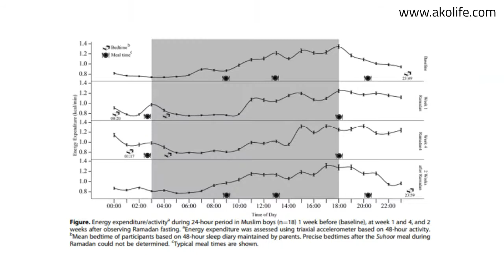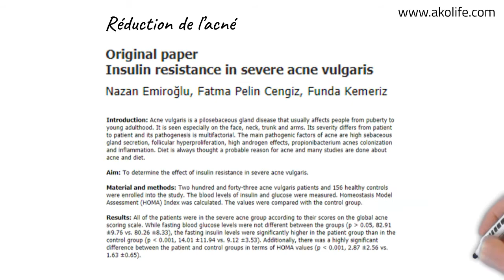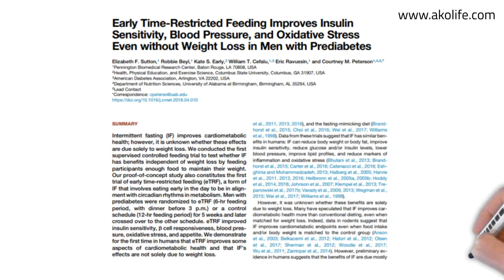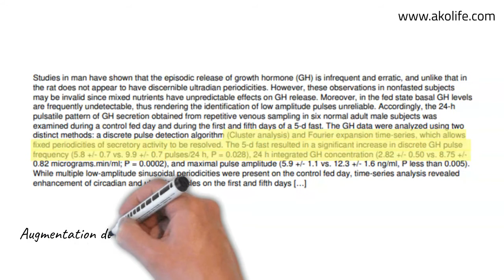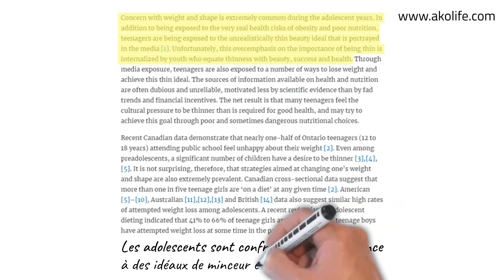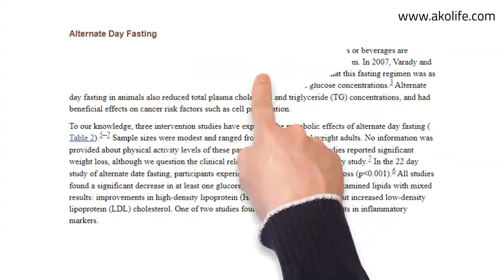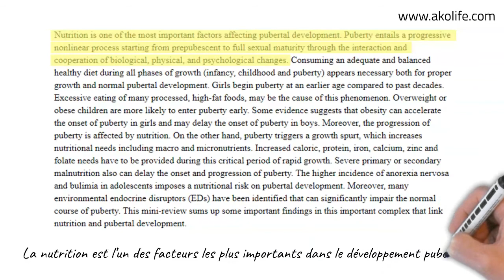Les ados peuvent-ils suivre un jeûne intermittent d'après la science ?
Le jeûne intermittent est un mode d’alimentation très à la mode, et suivre la tendance c’est un peu ce que préfèrent faire les adolescents. Aujourd’hui je vous explique pourquoi oui les ados peuvent suivre un jeûne, mais ce à quoi il faut particulièrement faire attention quand on est en pleine croissance.

0:00 Intro
0:33 Le jeûne intermittent possède des bénéfices particulièrement intéressant pour la puberté
3:49 Il faut être prudent sur la pratique d’un jeûne intermittent quand on est adolescent
6:52 Outro

Le jeûne intermittent possède des bénéfices particulièrement intéressant pour la puberté
Très peu d’études sur le jeûne intermittent ont été menées auprès d’adolescents.
Mais on peut par exemple citer celle de Farooq et al. (1) qui s’est intéressée aux effets du Ramadan sur des adolescents et préadolescents. Les auteurs ont trouvé que le jeûne du Ramadan entraîne des changements significatifs dans la composition corporelle, le régime alimentaire et la durée de sommeil des sujets.
Ce qui est particulièrement intéressant pour ces jeunes gens encore en âge d’aller à l’école, c’est que le jeûne a entraîné une amélioration significative des performances de planification spatiale et de mémoire de travail.
Réduction de l’acné
Autre point non négligeable : le jeûne permet de réduire l'acné vulgaris. Comme le rappellent Emiroğlu et al. (2), cette maladie de peau touche 79 à 95% des adolescents occidentaux entre 15 et 17 ans.
Grâce à leurs études, les auteurs expliquent que la charge glycémique pourrait jouer un rôle dans l’apparition et l'aggravation de l’acné vulgaris.
En effet, la quantité de glucose dans notre corps induit de l’hyperinsulinémie, et cette augmentation de l’insuline entraîne davantage de résistance à l’insuline. Cette production d’insuline et augmentation de la résistance à l'insuline font partie des facteurs entraînant l’acné.
Autrement dit, une alimentation riche en glucides (qui augmente donc la charge glycémique) pourrait être une cause importante des taux d’acné en Occident.
Autre cause possible avancée par les auteurs : l’augmentation des taux d’IGF-1 (insulin-like growth factor-1, soit littéralement facteur de croissance 1 ressemblant à l'insuline). Plusieurs processus créent un lien entre l’IGF-1 et la poussée d’acné, notamment car l’IGF-1 entraîne la prolifération de kératinocytes et l’accélération de l'apoptose.
Ce serait un peu long à expliquer mais retenez que l’insuline et l’IGF-1 (qu’on retrouve par exemple dans le lait) sont des facteurs d’apparition d’acné vulgaris.
Bien sûr, je vais faire tout de suite le lien avec le jeûne intermittent. D’abord (vous vous en doutez) en montrant que plusieurs études comme celle de Sutton et al. (3) ont prouvé que le jeûne intermittent améliore la sensibilité à l’insuline. Pour rappel, sensibilité et résistance à l’insuline s'opposent. Et la résistance à l’insuline est le côté obscur de la force…
De même, Moro et al. (4) ont démontré que suivre un jeûne intermittent entraîne une baisse significative d’IGF-1, de glycémie et d’insuline (bien sûr).
Ainsi donc, le jeûne intermittent agit sur l’IGF-1 et l’insuline pour limiter l’acné vulgaris !
Plus d’hormone de croissance !
L’hormone de croissance (GH pour growth hormone) est l’élément central qui permet à l’humain de se développer, depuis qu’il est bébé jusqu’à l’âge adulte.
Rose et al. (5) indiquent que le taux de production de GH est approximativement doublé durant la puberté ! Puis baisse drastiquement à l’âge adulte et tout au long de la vie post-puberté.
Évidemment, le jeûne intermittent joue également un rôle dans la production de cette hormone. L’étude de Ho et al. (6), montre une augmentation du taux et de la libération d’hormone GH lors d’un jeûne intermittent. Et ce, pour deux raisons :
- d’abord, parce que l’état de jeûne fait baisser le taux d’insuline, connu comme étant un détraqueur de la production d’hormone GH.
- ensuite, parce que le jeûne intermittent entraîne d’importantes pertes de masse graisseuse, la graisse étant une autre donnée affectant la production d’hormone de croissance.
Il faut être prudent sur la pratique d’un jeûne intermittent quand on est adolescent
Un régime qui peut entraîner des troubles de l’alimentation
L’article Les régimes à l’adolescence (7) explique bien le rapport complexe que les adolescents entretiennent avec l’alimentation.